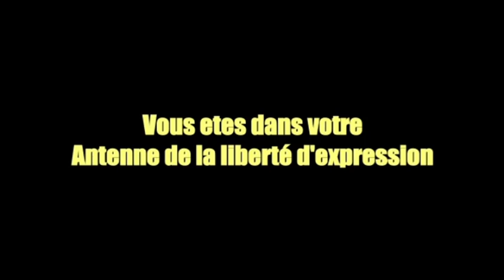Délivrance ya Rdc: il faut prier pona Martin Fayulu po batie ye .....selon F. Serge KIBUNDA